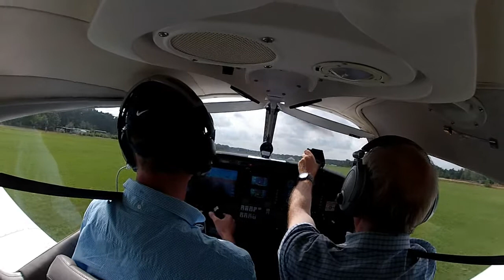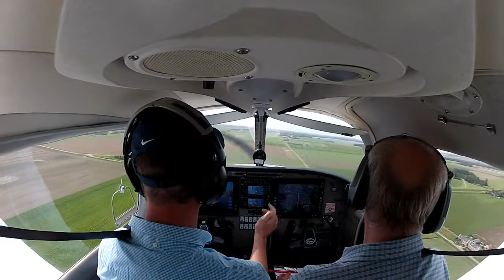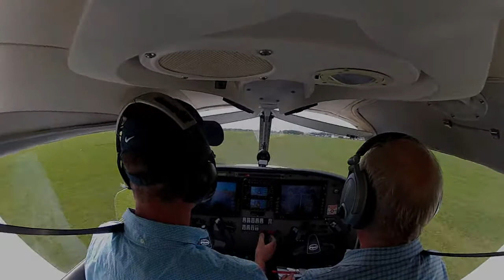VFR trip to Keiheuvel, Midden Zeeland and Kortrijk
VFR flight in a Piper Warrior III OOJAB from Kortrijkt to Keiheuvel, Midden Zeeland over the Thornton Bank back to Kortrijk.